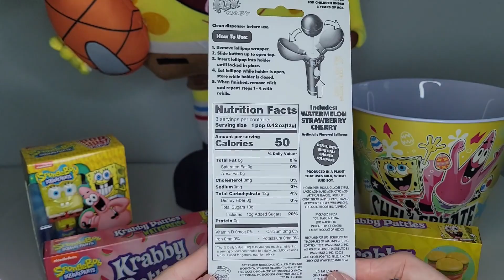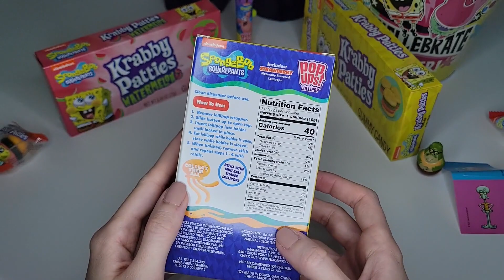SpongeBob SquarePants ASMR Unboxing Collection | No Talking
These ASMR videos are for those ages 13+